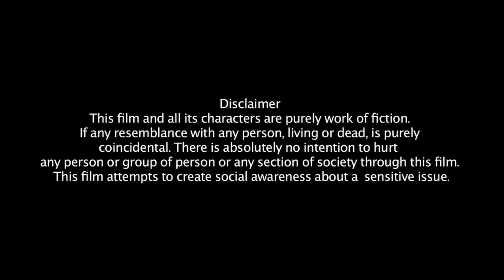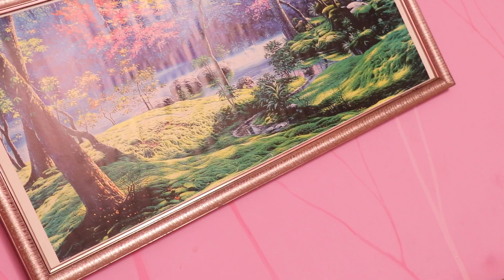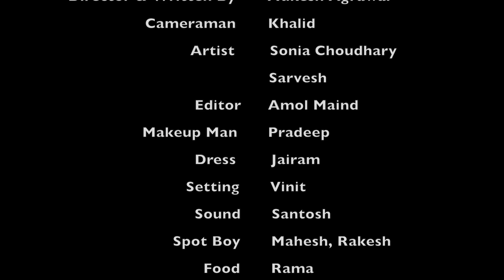Crime Patrol Dehati | Bhojpuri | Full Episode